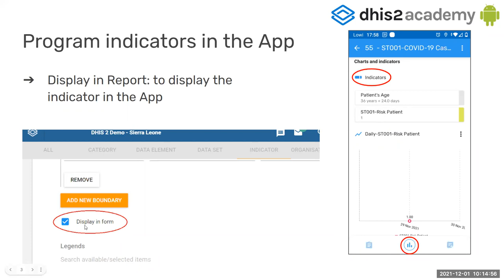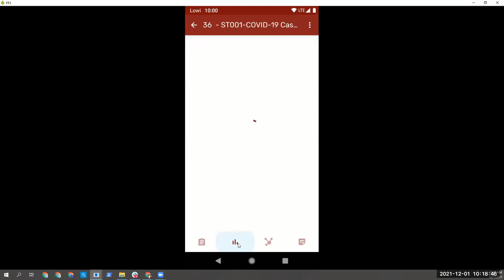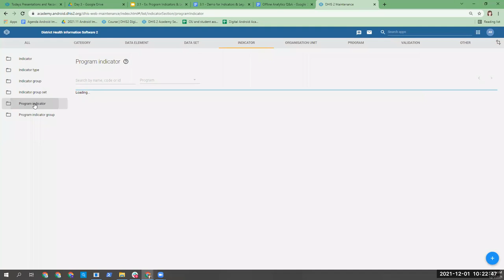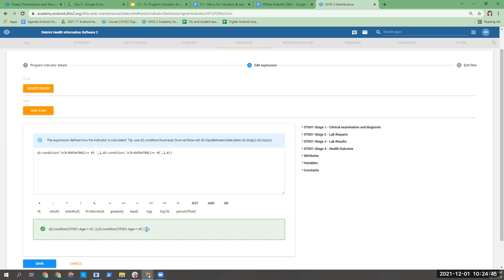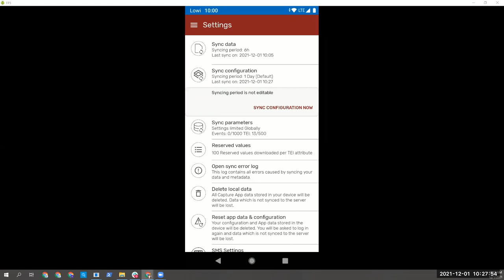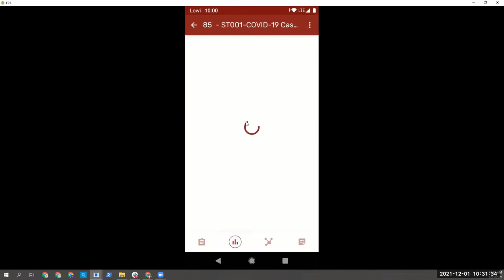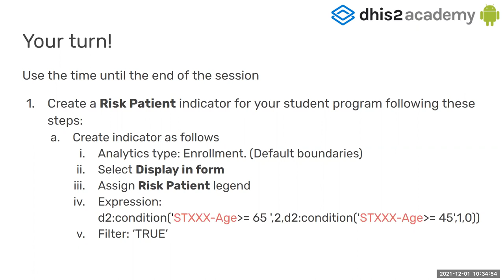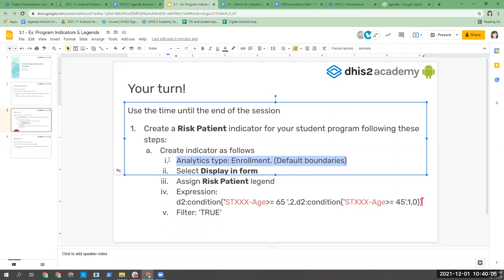Android Implementation Academy Day 3 part 1